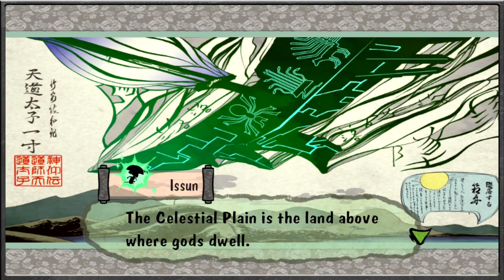Okami - The Laochi Lake & Sewaprolo - Episode 67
Needing a charm to continue onwards we head up to the Ezofuji side of Kamui and into the Laochi Lake, with the Ark of Yamato laying at rest in the center of the iced over mass we explore around while learning more of the area, reaching Tuskle's hut we get a history lesson about the celestials and its one survivor and also earn the charm needed, Sewaprolo.

As Kai offers to be our guide as we head back out the other side of town a new adventure can begin!